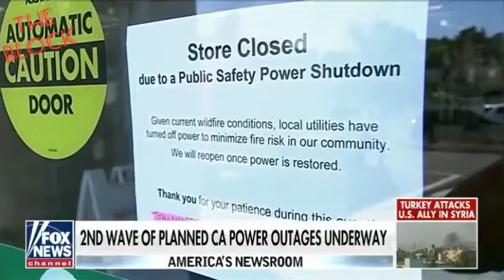California cuts off power to thousands of customers!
Major power company cuts off power to over 1 million customers!